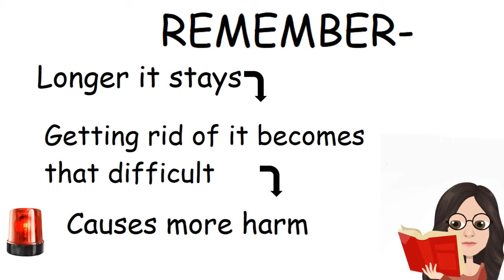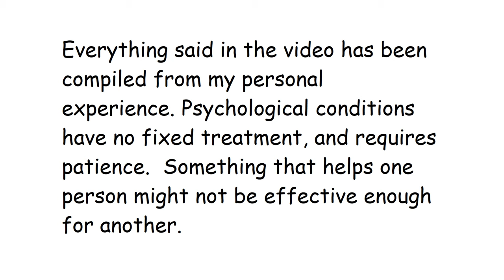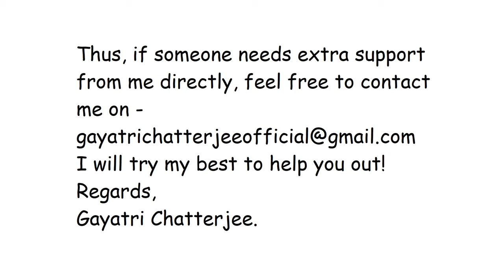Do this to defeat depression | Psychology experienced first hand - Gayatri Chatterjee